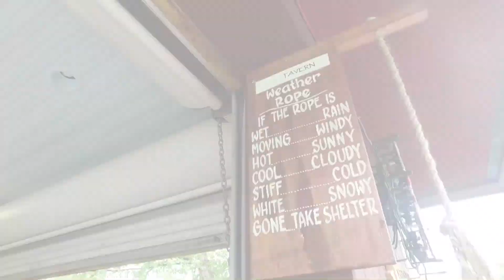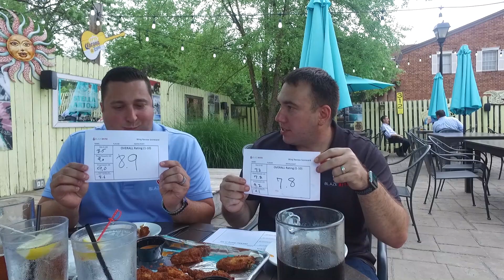BlazeBite Wing Review - Local Tavern (uncut)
Jeff and Bryan are on a mission to find the best wings in Northeast Ohio! This week they visit the Local Tavern in Willoughby Hills.